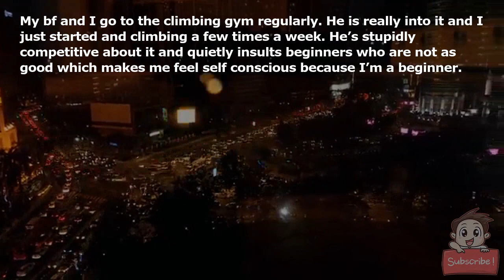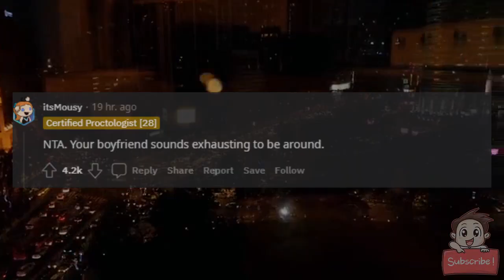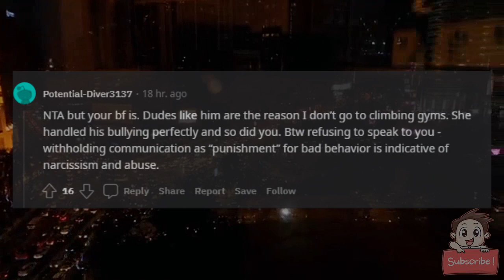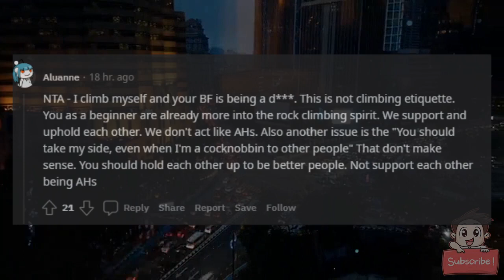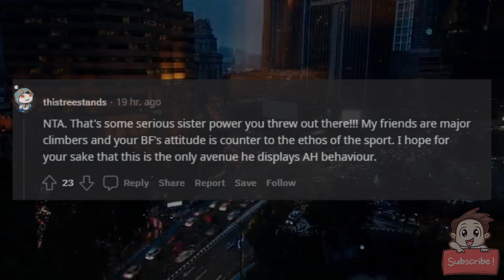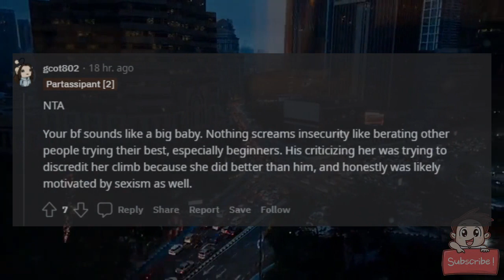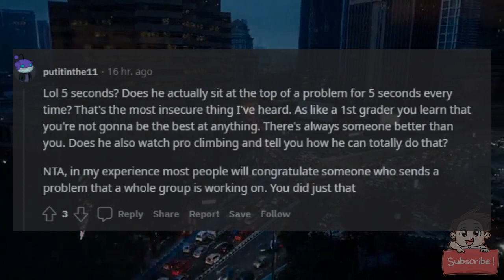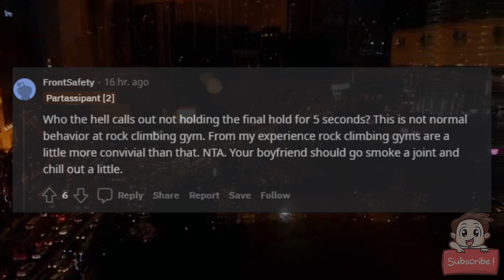AITA for high fiving a stranger who humiliated my bf?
My bf and I go to the climbing gym regularly. He is really into it and I just started and climbing a few times a week. He’s stupidly competitive about it and quietly insults beginners who are not as good which makes me feel self conscious because I’m a beginner.

Last night we were at the climbing gym again and he was doing a V6. There was about 6 people taking turns on the problem probably because it’s a newly installed route and they were all failing. Then a girl came and flashed it. She made it so easy but at the end she didn’t hold the final hold for 5 seconds and my bf called her out after she was done. Holding the last hold for 5 seconds is suppose to be the “right way” of finishing a route but she was doing it so easily she definitely could have. I think he was just being salty because she did it when he couldn’t. She laughed and told him he didn’t even start the problem correctly and walked off. I gave her a high five because she was walking towards me and did amazing at the problem (and knocked my bf off his high horse) and she was surprised but high fived me.

My bf turned to me and gave me a wtf look and wouldn’t talk to me the rest of the night. When we were heading home he ranted that I couldn’t be trusted to watch his back if I chose to take a stranger’s side over him. I was shocked that’s what he took from the climb and told him she shouldn’t have nitpicked her when she clearly climbed it correctly and he got mad and argued I was suppose to take his side over people I don’t even know.